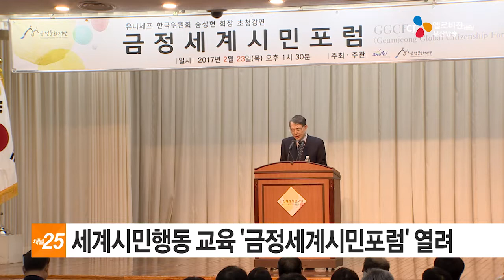세계시민행동 교육 '금정세계시민포럼' 열려 17 02 23